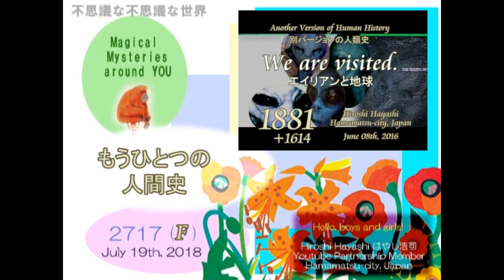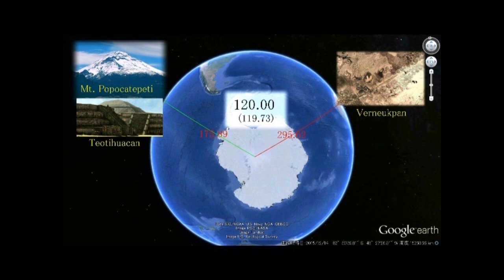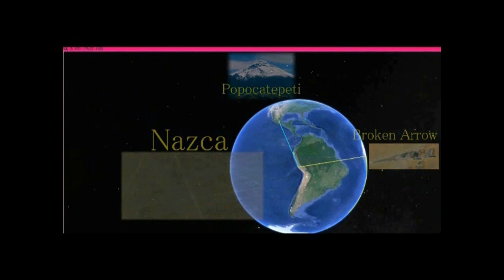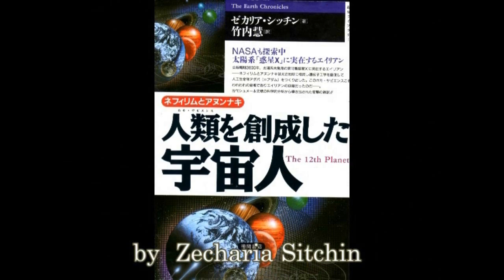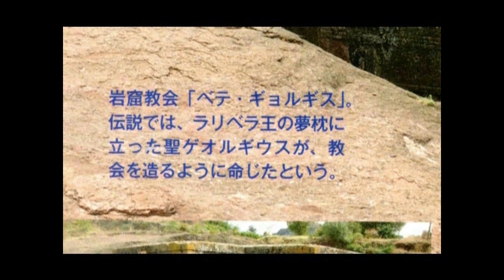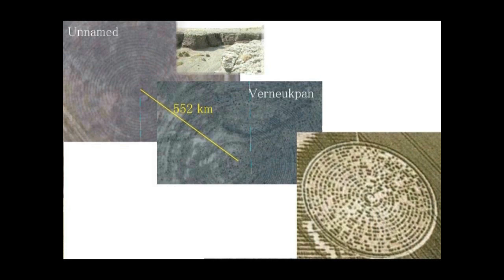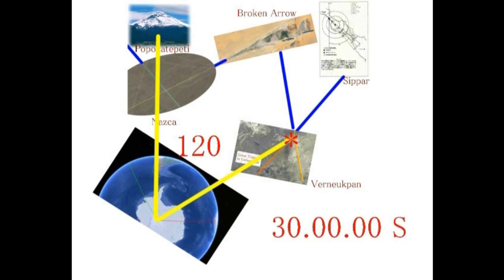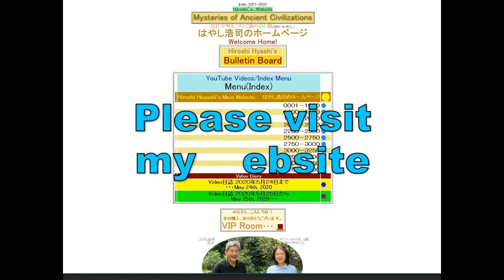4558【11 初短】We are visited+Arranged Earth by ETs地球への訪問者＋外惑星人に計画された地球Hiroshi Hayashi JP